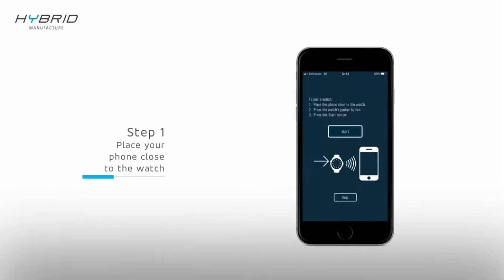Frederique Constant - How to Pair your Hybrid watch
Informational video from Frederique Constant on Pairing your Hybrid Smartwatch.